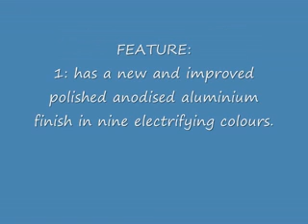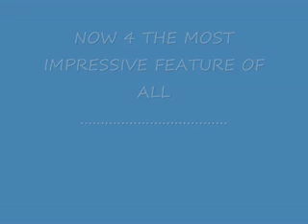Ipod Nano 5th gen Review/New features (video camera)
this new version of ipod nano with VIDEO CAMERA was only released this afternoon. and it looks GREAT!!!

rate, review and subsrcibe